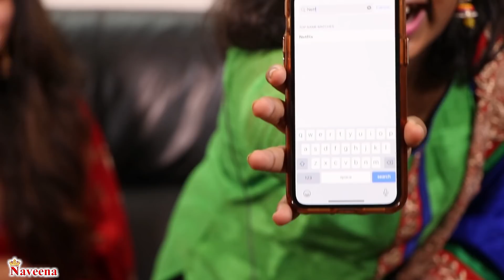Me and my Bestie Actress Sreevani in NEVER HAVE I EVER Vlog